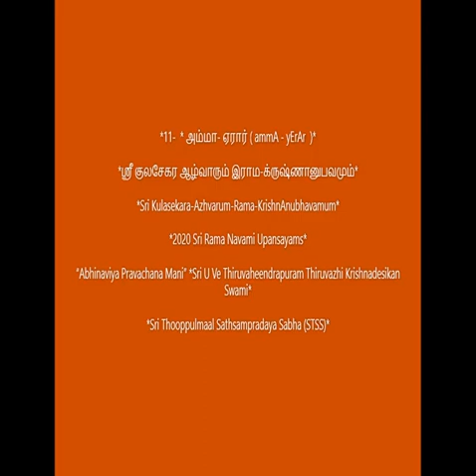11 = அம்மா என்று உகந்து அழைக்கும் (ammA yenDRu ugandhu azhaikkum)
Sri Kulasekara Azhvarum, Rama KrishnAnubhavamum  Upansayams

Sri:
Srimathe Gopaladesika Mahadesikaya Nama:
Srimathe Raghuveera   Mahadesikaya Nama:

Adiyen. Sri Thooppulmaal Sathsampradaya Sabha (STSS) is happy to share "Sri Kulasekara Azhvarum, Rama KrishnAnubhavamum" Upanyasams by Sri U Ve Thiruvaheendrapuram Thiruvazhi Krishnadesikan Swami.